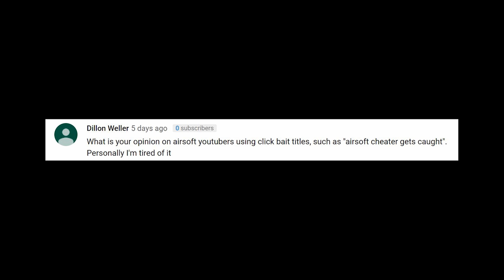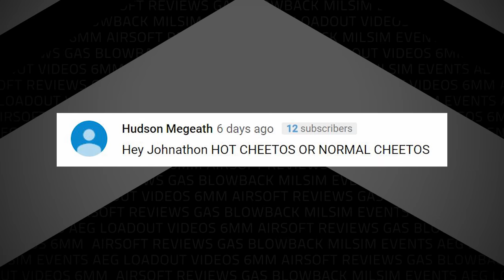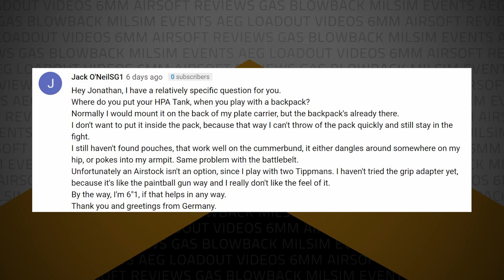this title is clickbait... | Airsoftology Q&A Show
Tippmann Mail Call:

2:35 - Airsoft clickbait titles, and why they should go away.
7:23 - Flame On!
7:47 - What is the best pouch to carry a HPA tank? TYR Website (NOT AN AFFILIATE LINK or SPONSOR)

11:32 - Code Red Headsets Video of the Week - Ghost 幽靈 Airsoft - 生存遊戲【獵鬼行動】通通把你BANG下來~ | Taiwan Airsoft | BANG! BANG! BANG! 林口CQB